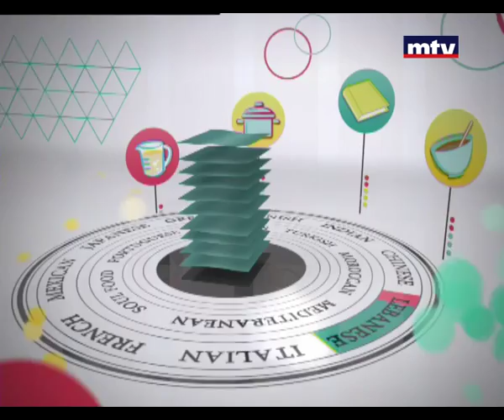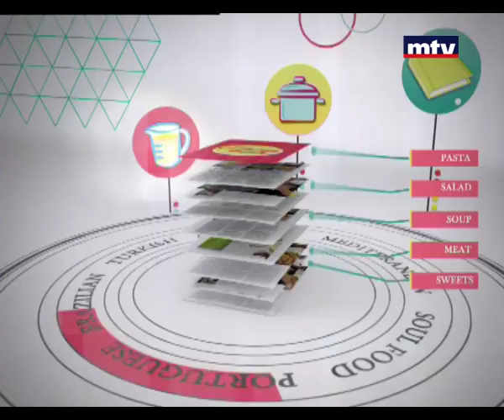Welldone - Koussa - Meat And Rice 30/07/2014